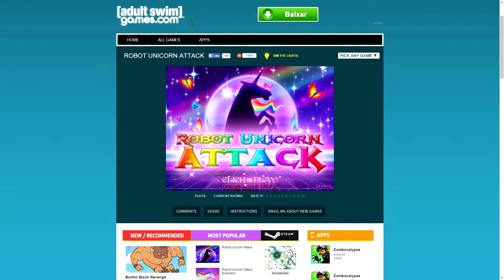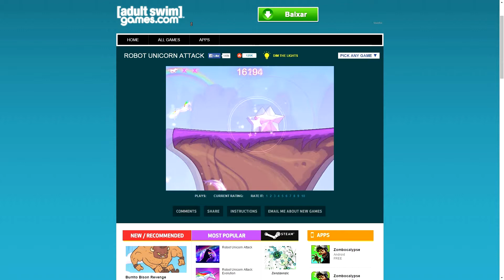Robot Unicorn Attack: Kaos Silent Play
Viciante demais